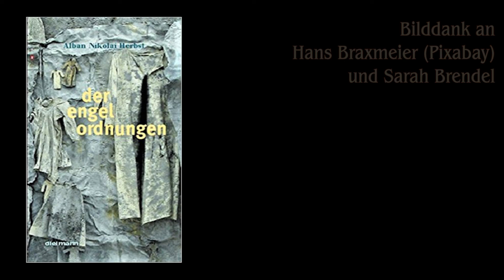Alban Nikolai Herbst "Ich sasz bei den Platanen"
aus Alban Nikolai Herbst, "Der Engel Ordnungen", Gedichte, 2008.

In Zeiten Covid-19s jeden Tag ein Gedicht. Zweite Serie, Einundachtzigster Tag.

Ein Gedicht über die Vulkane in uns, über innere Naturgewalten also - und die Besinnung nachher. Bilder von (Platanen) Hans Braxmeier bei Pixabay und aus Mexiko (Vulkanlandschaft) von Sarah Brendel. Alle übrigen Aufnahmen (Stromboli, Ausbruch 2006 sowie der Ciacca di fuoco) stammen aus meinem eigenen Archiv. Lies dazu "Aeolia/Gesang", Arco, Wien und Wuppertal 2018.